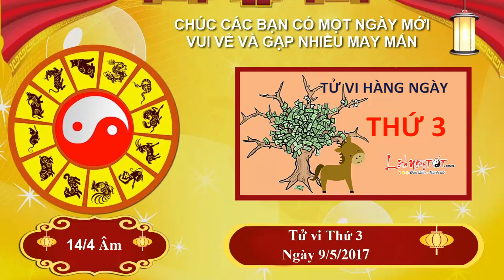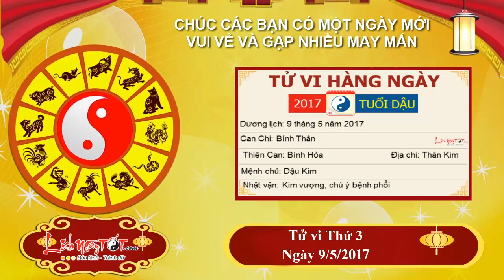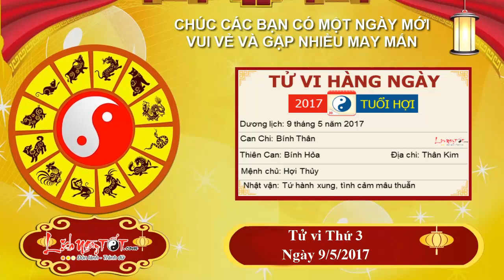Xem tử vi hàng ngày _ Tử vi Thứ 3 ngày 9 tháng 5 năm 2017 của 12 con giáp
Nội Dung:
Tử vi ngày 9/5/2017 của người tuổi Thân vì Thân Kim tự hình nên không thích giao lưu với người khác. Bạn khép kín bản thân, có thể ở một mình cả ngày cũng không sao, điều này sẽ ảnh hưởng không nhỏ tới công việc, đặc biệt là người phải làm việc tập thể hoặc làm trong ngành dịch vụ, bán hàng.